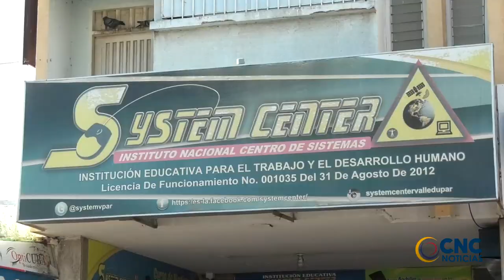SYSTEM CENTER, UNA INSTITUCIÓN EDUCATIVA CON 15 AÑOS DE EXPERIENCIA